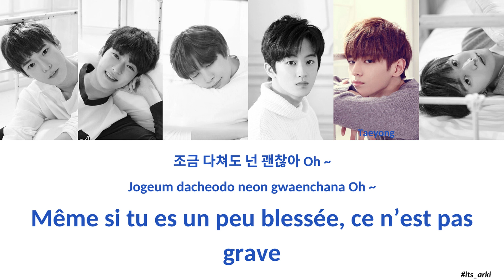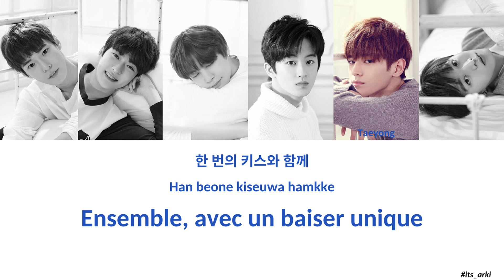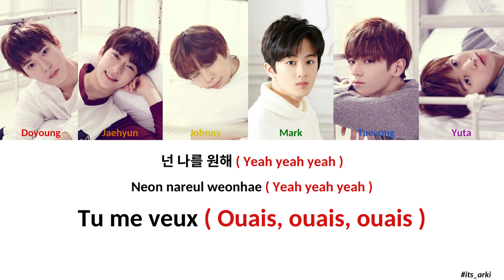[VOSTFR] Mirotic - SM Rookies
Traduction française de la cover 'Mirotic' de TVXQ! par les SM Rookies.